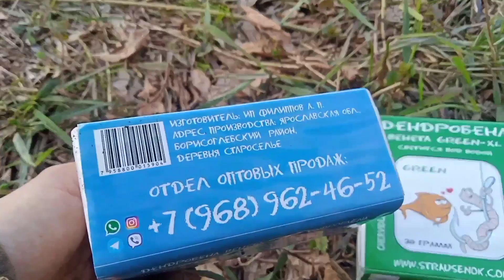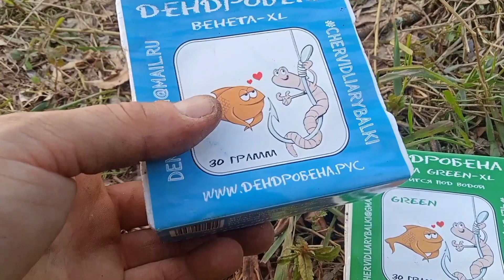От рыбалки до дома! Везде успеваем. Ночь на берегу реки.